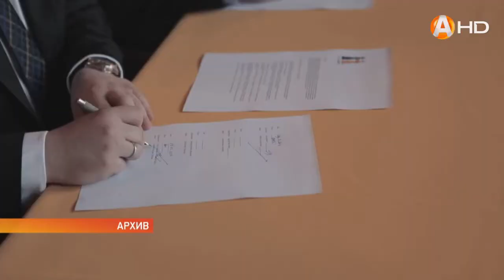IV международный шахматный турнир «ЧессМейтс» стартовал в столице Заполярья